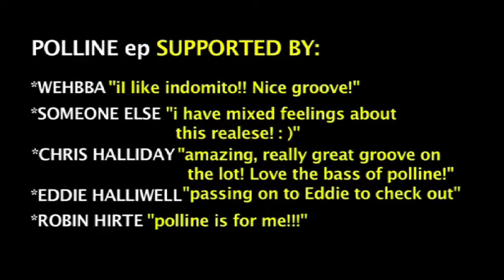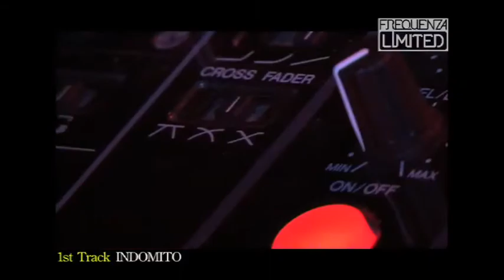Frequenza presents. Polline EP, Marco Poggioli & Matteo Gariselli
(Natura Viva Music - Frequenza Limited Rec.)